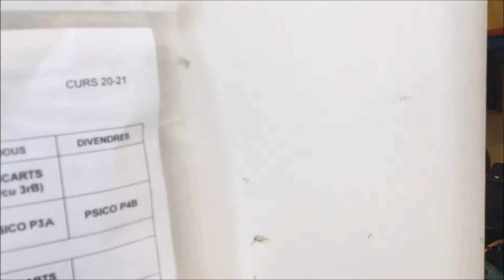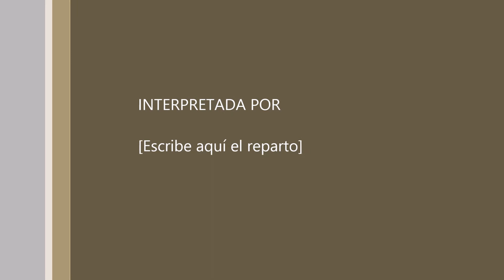"One love" Marching 5è Escola Elisenda de Montcada